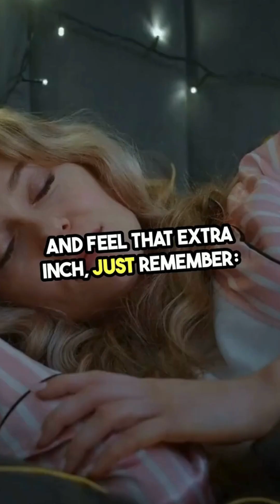You Shrink Every Day… Here’s Why!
🦵📏 Did you know? You’re actually taller in the morning than at night! As you sleep, the discs in your spine decompress and expand, making you slightly taller when you wake up. But throughout the day, gravity and daily movement compress your spine again, making you a bit shorter by bedtime!

😱 Imagine if we never had to deal with gravity—would we all be giants?